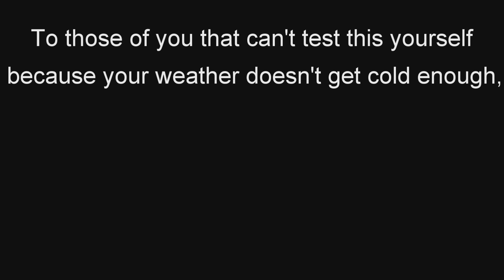Cold Steam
Today I went outside in the horrible cold to throw water in the air for science. The results are misty and kind of neat.

Apologies for the abbreviated explanation. It was cold outside.